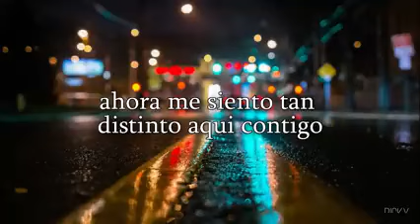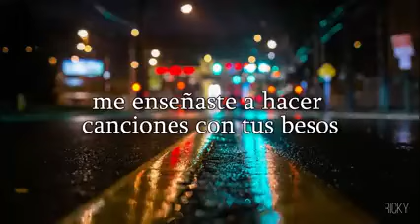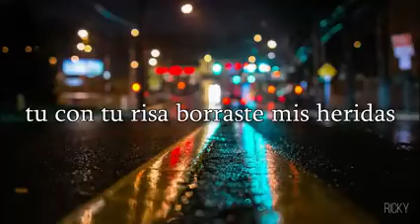La base Me enamore otra vez (letra )